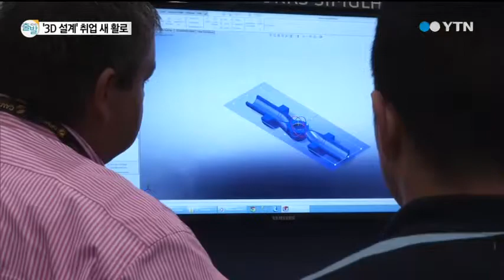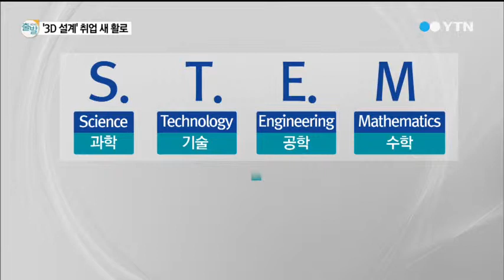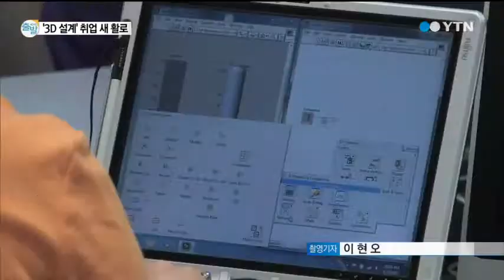美, 3D 설계 교육…취업·진학에 큰 도움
세상은 3D인데 2D로 설계하려니 얼마나 힘드셨어요. 이제 이해하기 쉬운 3D로 설계하여 세상을 좀 더 쉽게 이해하고 빠르게 설계해보는 것은 어떨까요?

실제 미국에서는 3D 설계 교육을 통해 다양한 진로의 아이들이 전문성을 갖추고 사회에 진출하는데 큰 도움을 받고 있다고 합니다.

어제 20일 YTN에서는 다쏘시스템의 버나드 샬레 회장님의 인터뷰를 포함한 “美, 3D 설계 교육…취업·진학에 큰 도움“이라는 뉴스가 방송되었는데요, 함께 시청해 보시지요!